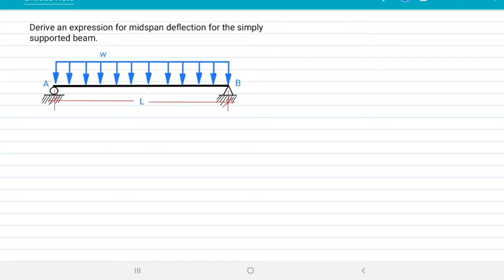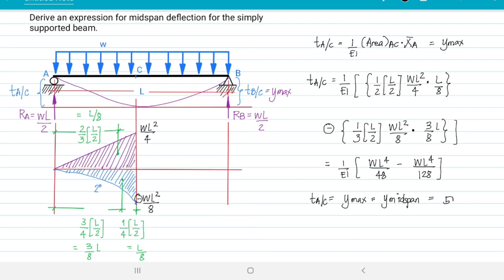(AMM) Simply supported beam with uniformly distributed load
Area Moment Method